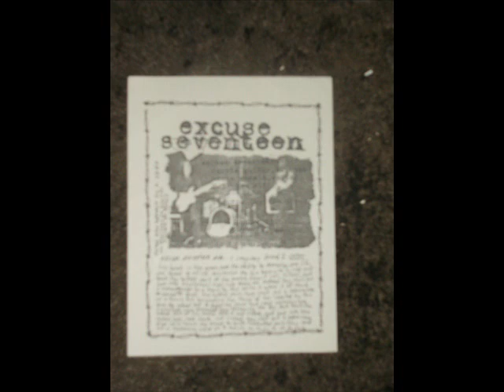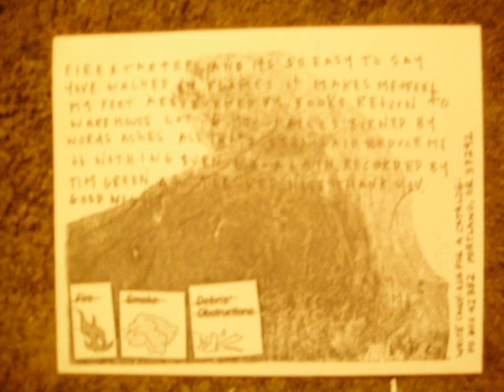Lync - Firestarter (Youth On Fire split w/ Excuse 17)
Lync was a 1990's post-hardcore band from Olympia, Washington.

Formed in 1992, Lync was composed of vocalist/guitarist Sam Jayne, bassist/vocalist James Bertram and drummer Dave Schneider. Lync's distinctive sound of distortion, cryptic lyrics, and irregular tuning created a chaotic, visceral sound which drew comparisons to Fugazi, Unwound, Hush Harbor, The Fall, and Drive Like Jehu.

The band went on to release singles on Magic Pail, Candy Ass, Landspeed, and K Records. Jayne and Bertram played on Beck's album One Foot In The Grave in 1994, right before releasing Lync's one full-length album on K, These Are Not Fall Colors. Lync then disbanded in late 1994.